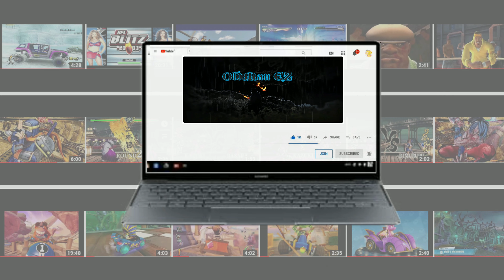Academy GIYU vs TANJIRO KAMADO (Very Hard) Demon Slayer: Kimetsu no Yaiba – The Hinokami Chronicles